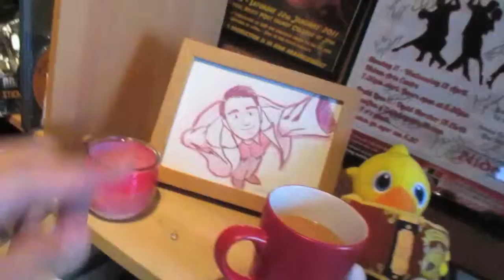THROWING THINGS IS FUN [11TH NOVEMBER 2014] [DAY 1139]